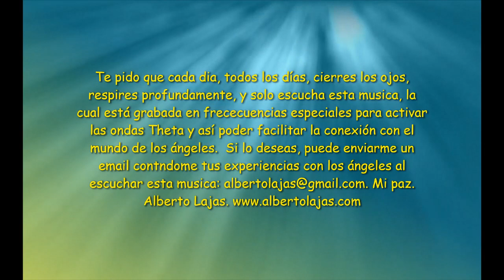¡ FRECUECIA MILAGROSA DE ANGELES !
Música especial binaural para activar las ondas Theta y el tercer ojo y conectar con el mundo de los ángeles y arcángeles.